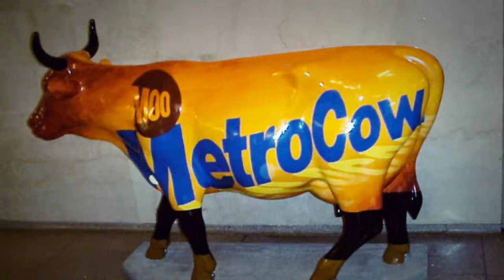Cow Parade - New York City 2000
Here are some of the decorated cows that were on display throughout NYC in 2000.